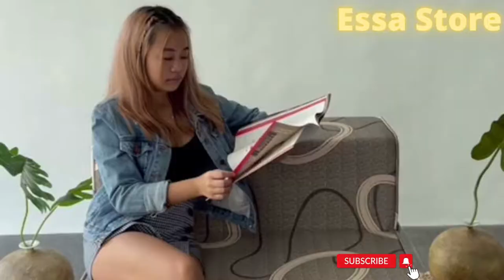DIY Sofa Bed / Turn this sofa into a bed || Beautiful Sofa Convert into Bed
Today on DIY Creators, I will show you how to make a Sofa that turns into a twin and a full-size bed.
Picking the right couch
While picking a couch, taking into account your way of life and different components, for example, the size of the room is basic. Since the couch does a few capabilities, including inviting visitors and offering snapshots of unwinding, you will likewise have to zero in on feel and solace. On that note, the presence of a couch frequently recommends the solace it can offer — be certain not to purchase a couch that looks staggeringly delicate yet is pretty much as hard as a stone, your visitors will be terribly shocked.

Today, however, the couch is much in excess of a happy with sitting or relaxing choice; the business has begun adding innovation to it, making it an across the board object. Savvy couches incorporate coordinated chargers for PDAs, worked in speakers to stay away from mess and other tech choices.
There are numerous components to consider while picking a couch, including way of life. In the event that you have small kids, this will enormously affect your decision as you'll need to stay away from specific materials like white velvet. The size of your house is significant also. On the off chance that you live in a studio, for instance, certain couches will be excessively huge, like the U-molded couch. Since the couch is the fundamental fascination of the parlor, where we invest a great deal of energy either relaxing around or getting visitors, there are a couple of inquiries to remember during the chase after the ideal one.Here are the inquiries to pose:
How much space do I have?
Will I want to rework the room? Could I?
What number of individuals should the couch fit?
What sort of materials will turn out best for the room and my way of life?
Do I need a couch that can likewise go about as a bed?
What is my spending plan?